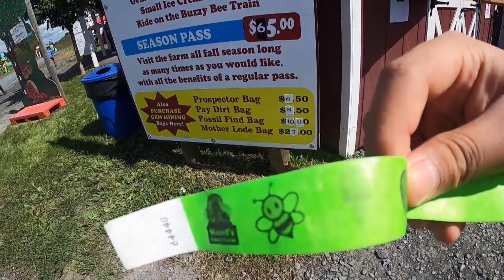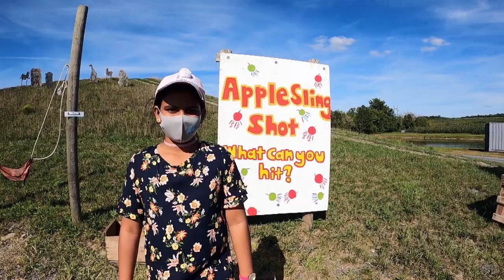Apple Picking in the USA - PROMO VIDEO - MINARD'S FAMILY FARM - New York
Hi Viewers
It's me Harini. We went for Apple Picking. This is a promo video. Main Video will be continued. Just enjoy little clips. We enjoyed lot there.
Take care all of you.